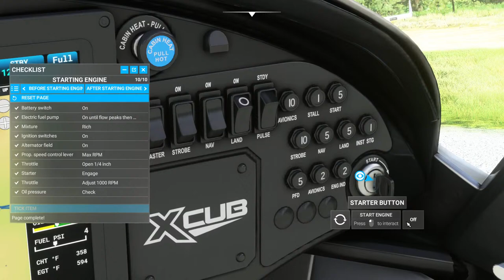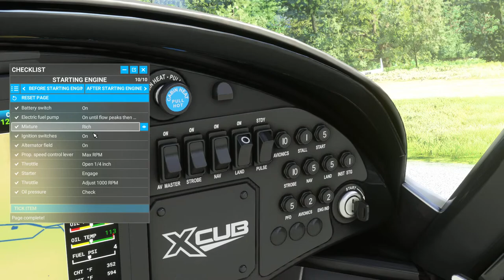MSFS 2020 Multiplayer Bush Trip Over The Alps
00:11:59 Wrong turn and impact
00:21:41 Stuck in a building 🤨
00:32:11 Pitts failed take off
00:34:40 Beginning of scary flight
00:41:10 Am I going to make it?
00:46:05 Lost and scared 🤣🤣
00:50:03 Rescued!

As we wont fly in IL-2 at the moment, we are trying out Microsoft Flight Simulator 2020 instead. Here is tonight's multiplayer stream from onboard my cockpit. We are doing part of a bush trip over North Italy and The Alps. I started the evenings flying kind of ok, but crashed into a mountainside and then took another woefully underpowered plane and tried to fly it over a ridge, it was quite scary and I had to fight it the whole time from stalling 🤣🤣 as I did not have the power to gain height as quickly as I would have liked. Then I got lost and had to be rescued.

Tonight's flyers were Tony, Dave, Mark and Thomas.